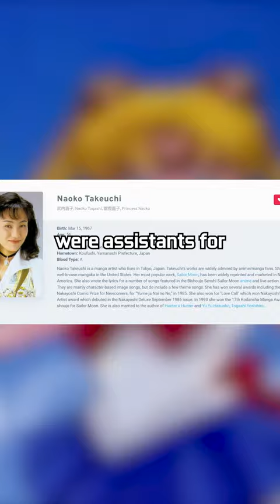Did you know the creators of Hunter X Hunter and Sailor Moon are MARRIED?!